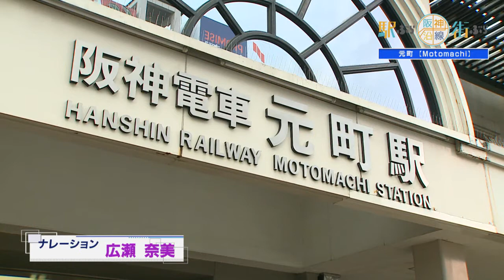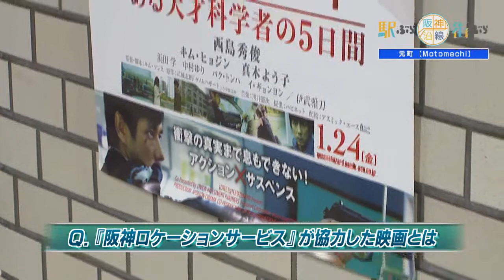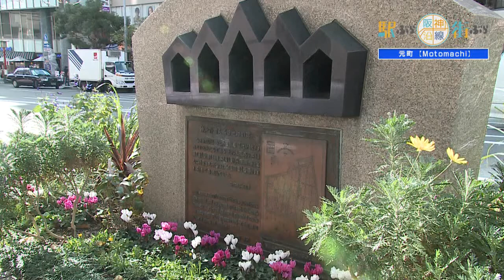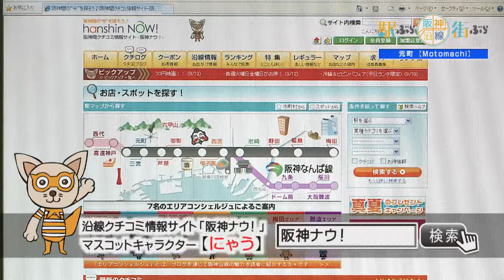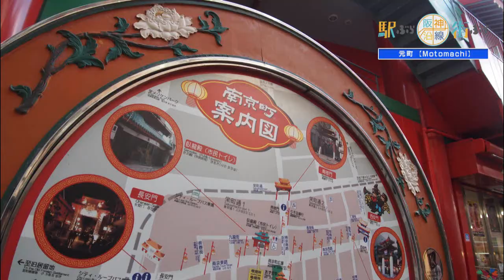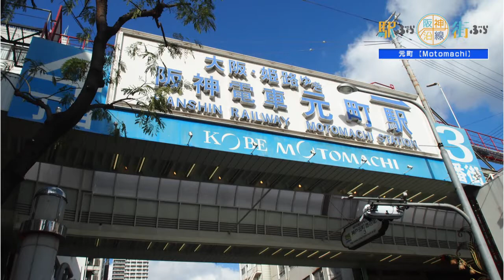【公式】阪神電鉄 元町駅／駅ぶら街ぶら 阪神沿線 （2014年1月）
阪神電車が結ぶ神戸～大阪の沿線情報をお届けする"まち歩き番組"。
阪神電車沿線の魅力を伝えるロケーションサービスの案内と元町駅周辺のイベントをご紹介いたします。